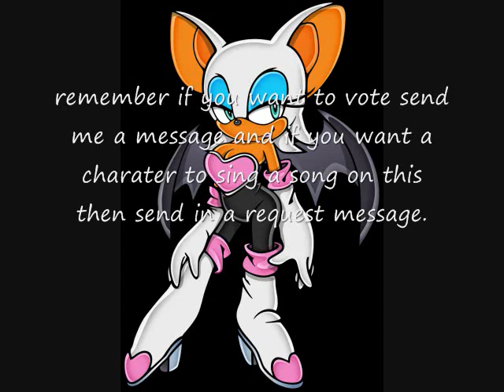sonic idol 001.wmv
remember vote by sending me a message or if you want a sonic character to sing your favorite song the send me a message same thig if you want 2 sonic characters to do a duet .